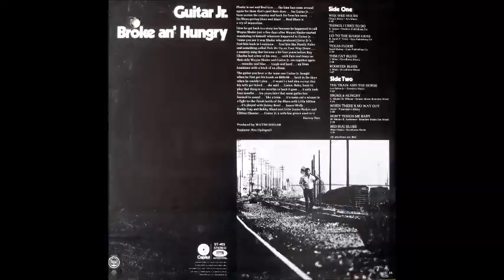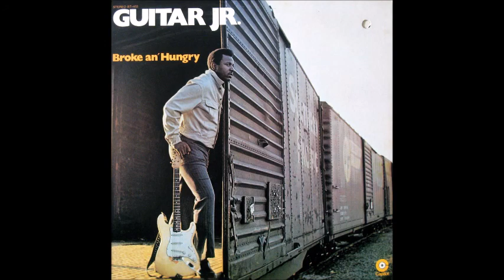Guitar JR_Broke an' Hungry (1969)